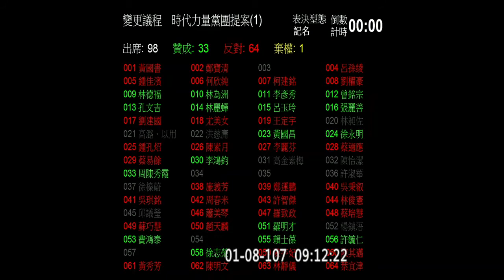2018 01 08 臨時會 DAY2 院會 總預算 勞基法 f-11190 【立法院演哪齣？】